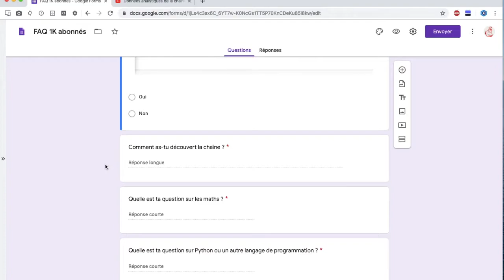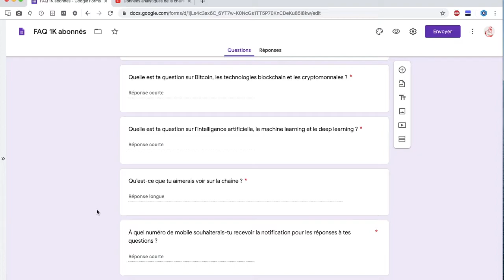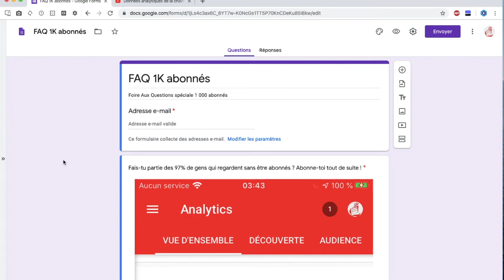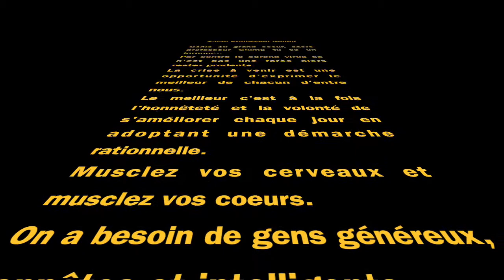Comment préparer 1 super FAQ pour 1K abonnés (Pr. Glump) et lutter contre le coronavirus ?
Comment préparer 1 super FAQ pour 1K abonnés et lutter contre le coronavirus ?